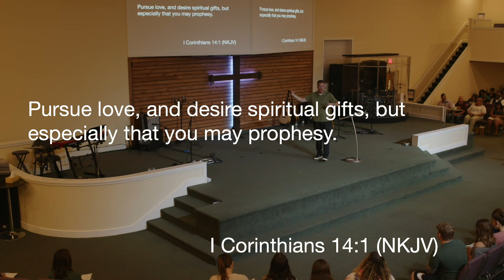A Supernatural People || John Aitken 7-14-2024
To learn more about us visit faithcenter.tv today!